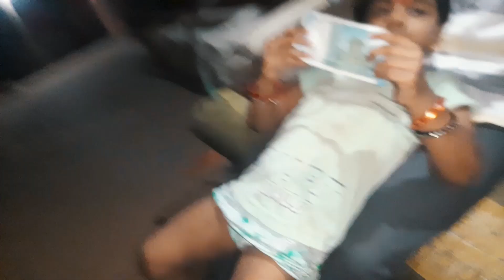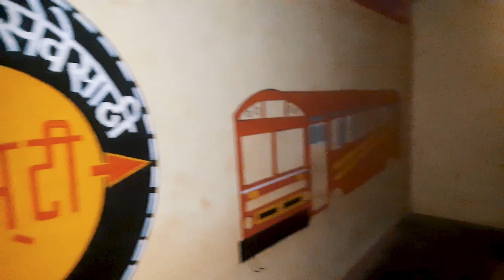Mumbaichya dishene Kokanatun Paraticha Pravas | Gavatil Shevatacha divas 😔 | Konkan Vlog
Mubaichya dishene Kokanatun Paraticha Pravas | Gavatil Shevatacha divas 😔 | Konkan Vlog

Mitrano aasha karato ki ha video tumhala nakkich avadala asel.
Video Avadlyas nakki like kara. Tumchya mitranshi share kara.

kokan
how to travel by Private Car
कोकण गाव ते मुंबई प्रवास
how to travel
how to travel by st
how to travel by Car
s for satish kokan traveling
konkan
konkan vlog
कोकण ते पनवेल प्रवास
kokan traveling
kokan village traveling
बऱ्याच वर्षांनी केला गावचा प्रवास
कोकणातलं गाव ते पनवेल प्रवास
konkan travel vlog
Mubaichya Dishene
Kokan Travel
Paraticha Pravas
Gavatil Shevatacha Divas
Konkan Exploration
Village Life
Rural Travel
Shevatacha Divas
Konkan Culture
Maharashtra Tourism
Local Cuisine
Village Day Out
Konkan Experience
Traditional Food
Countryside Adventure
Gavatil Sanskruti
Explore Maharashtra
Konkan Village Life
Rural Diaries
Local Flavors
Rural Exploration
Authentic Travel
Konkan Lifestyle
Village Adventures
Local Traditions
Hidden Gems Travel
Culinary Journey
Cultural Immersion
Maharashtra Diaries
Offbeat Travel
Local Community
Nature Getaway
Konkan Beauty
Serene Villages
Traditional Living
Local Insights
Rural Discovery
Konkan Delights
Adventure Vlog
Explore Local Culture